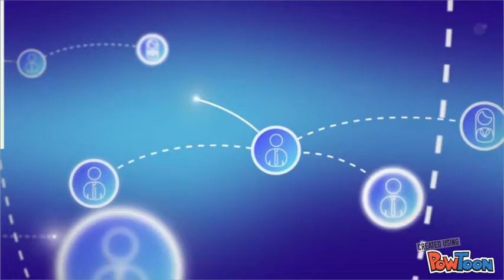Mi cómplice, Donna Haraway.